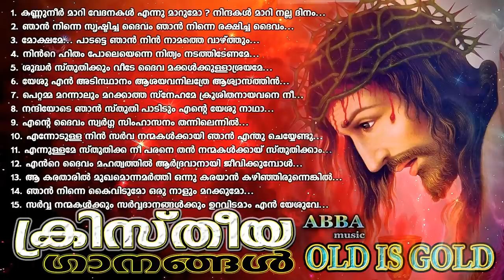പഴയകാല ക്രിസ്തീയ ഗാനങ്ങൾ l Old Christian Songs l Old is Gold l Christian Devotional Songs #31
ക്രിസ്തീയ ഗാനങ്ങൾ l Old Christian Songs l Old is Gold l Christian Devotional Songs #31